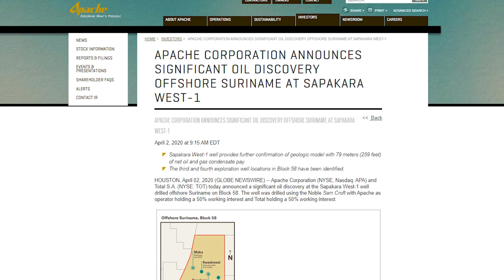STATEMENT PRESIDENT D.D. BOUTERSE IVM TWEEDE SIGNIFICANTE OLIE VONDST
President Desiré Bouterse feliciteert de Surinaamse samenleving met de tweede significante olievondst in het Surinaamse kustgebied. De president brengt de felicitaties over nadat hij op 2 april 2020 dit nieuws heeft ontvangen van Staatsolie-directeur Rudolf Elias. De oliegiganten Apache en TOTAL hebben op dezelfde dag melding gemaakt van deze vondst in Blok 58, en wel in de olieput Sapakara West 1.